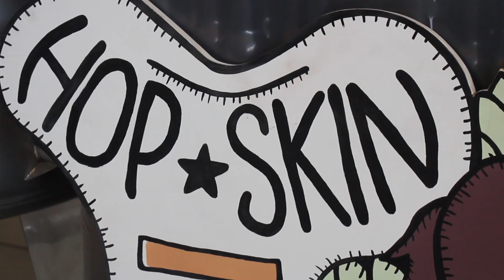"Tu Come Mi Vedi" - Best Moments n.4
I momenti migliori n°4:
1. alla "Podetti Luigi e C. srl" con Silvia e Giovanni Podetti e con Francesca Marchesi e Luca Mismeti
2. alla "Hop Skin srl" con Gioia Ravasio e con Gloria Parimbelli e Maddalena Chiodi

Progetto "Tu Come Mi Vedi" di AIPD Bergamo Onlus:
un progetto nel quale persone con sindrome di Down hanno conosciuto e sperimentato il mondo del lavoro attraverso i Giovani Artigiani di Confartigianato Bergamo che li hanno accompagnati nelle loro aziende. Visitando le fabbriche, i laboratori, i cantieri e altro, che i Giovani Artigiani hanno preparato per l’occasione, un ragazzo e un bambino con sindrome di Down per ogni incontro vivono un’esperienza unica lasciandosi condurre nelle varie attività.

© AIPD BERGAMO onlus - Valentina Brunelli